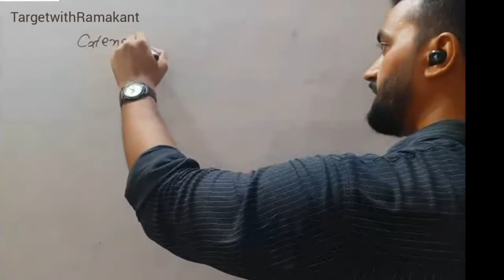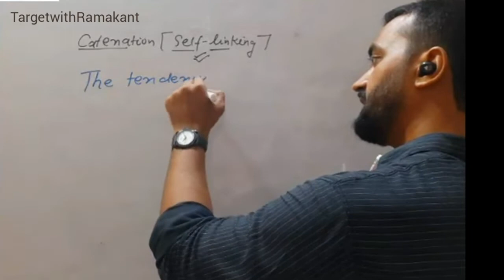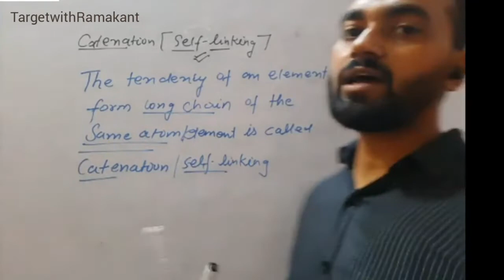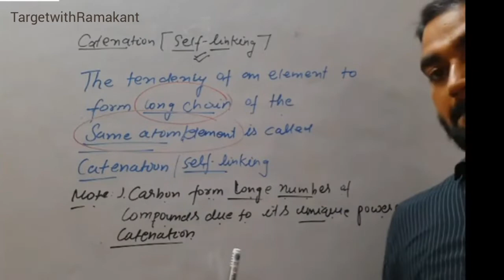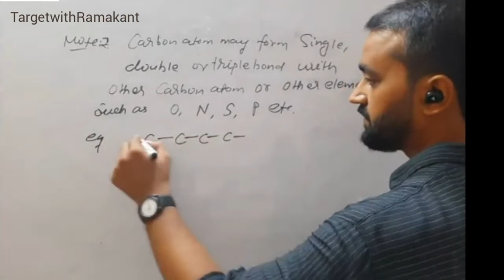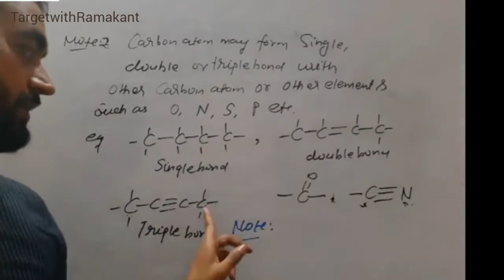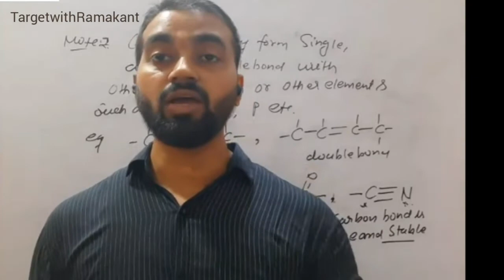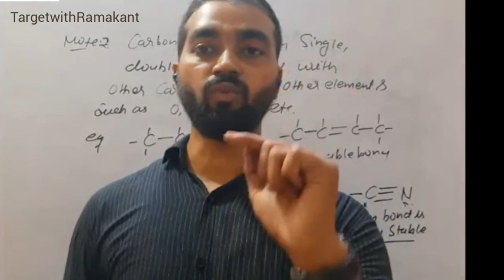Class-10th| Chapter-Carbon and its Compound|Topic-Catenation OR Self-Linking